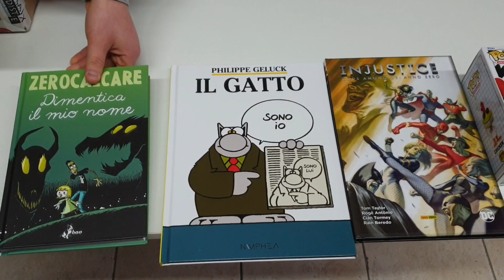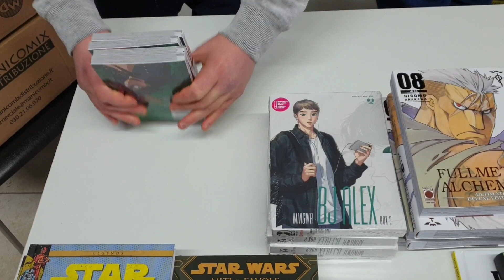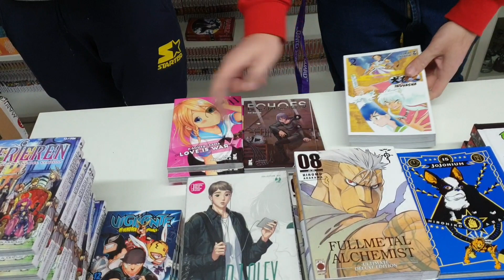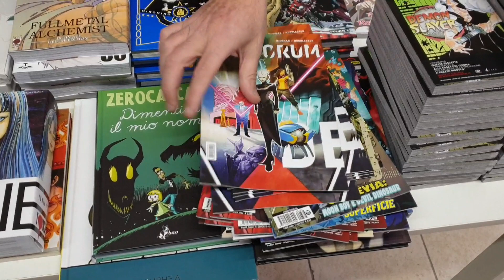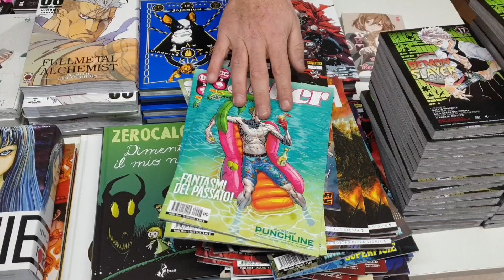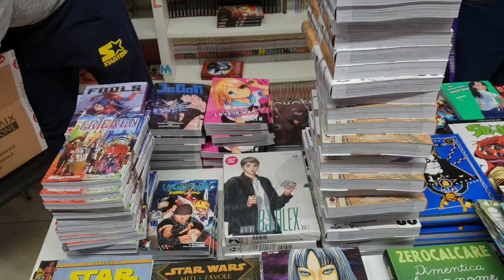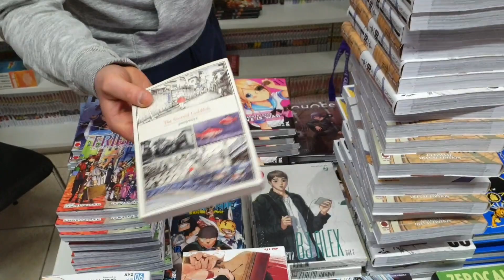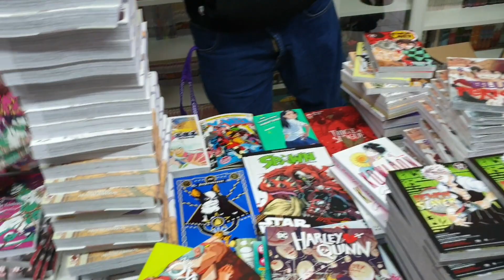Un BBBotto di Novità al"La Fumetteria di Trani"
BuonCiao Ragazzi...